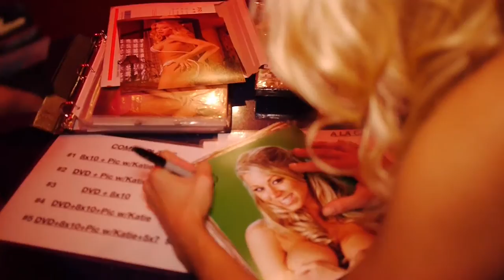Katie Morgan Live on Stage!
Katie Morgan Live on stag here at NewCenturySF